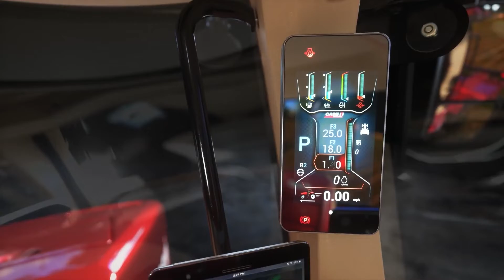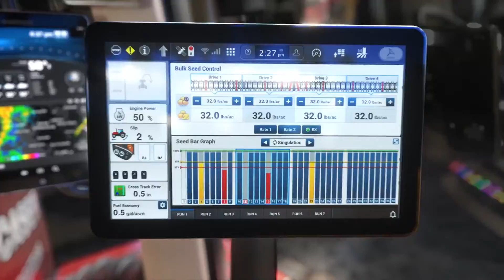CASE IH Steiger 540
Novas gerações dos Steiger IH